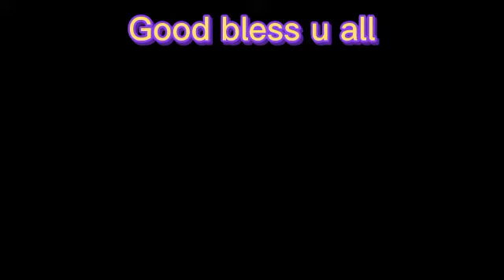Mere Kadam Kadam Ta. shoukat Masih